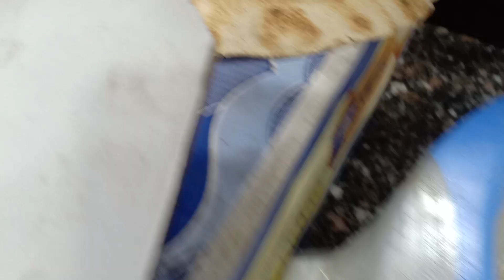الفسبخ السمين الا بيجيب زيت مش بيجيب ميه تصدقو ان الفسبخ بيجيب زيت والزيت غالي جمله وقطاعي نبروه